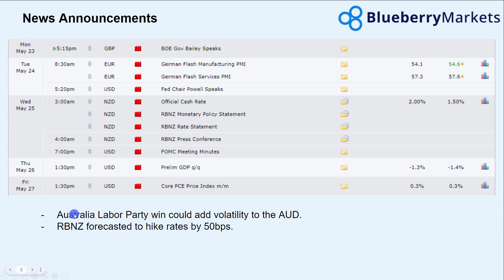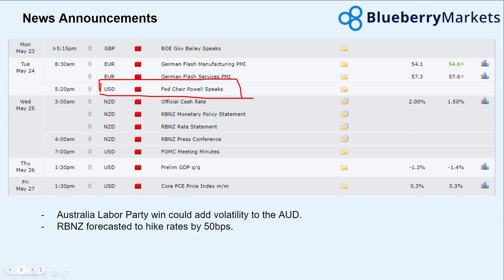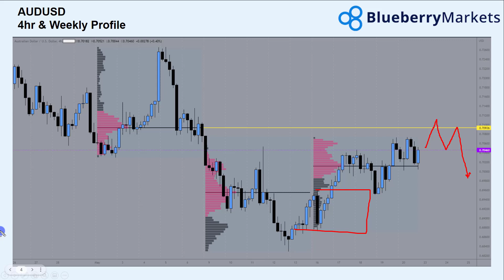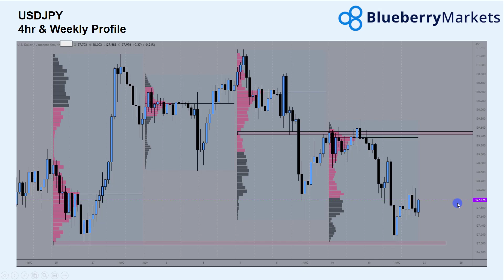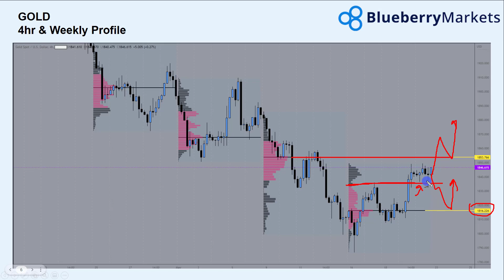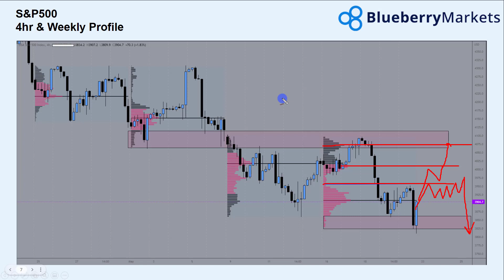Week Ahead Analysis: 23rd May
In this week's Week Ahead Analysis we take a look at the key charts of the week with AUDUSD, USDJPY, GOLD and more!